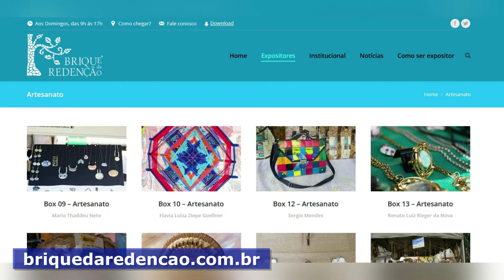Redação TVE - Brique da redenção